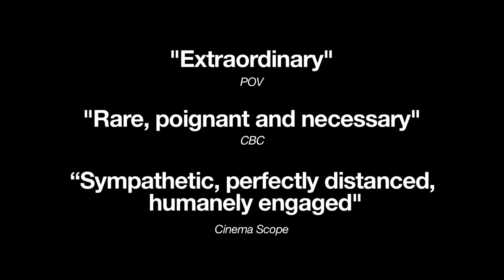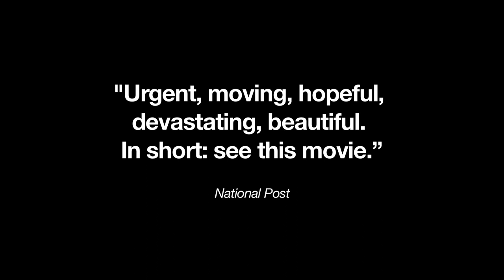The Stairs - Official Trailer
Watch now on Projectr, Kanopy, or Fandor.

Three people use their experiences surviving decades of drug use and sex work to help their community. Told over five years, their surprising stories reveal a world often misunderstood.

Winner: Toronto Film Critics Association - Rogers Best Canadian Film Award

New York City tour: BAMcinématek / Metrograph / Museum of the Moving Image